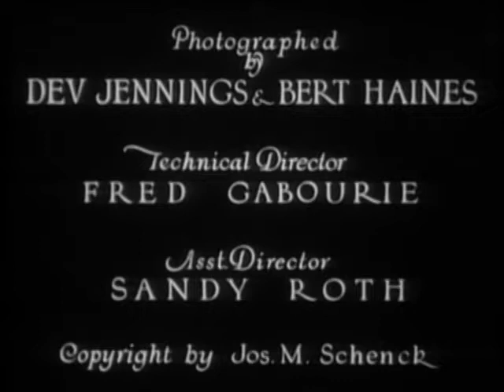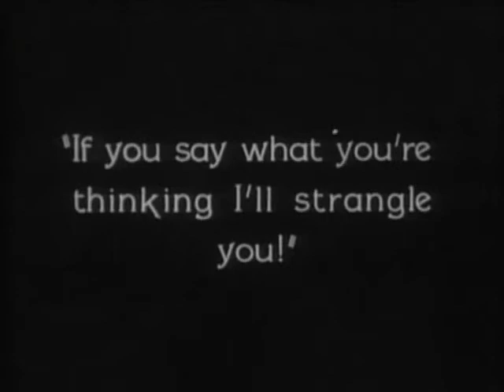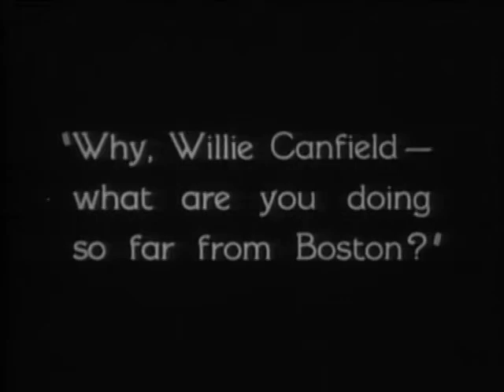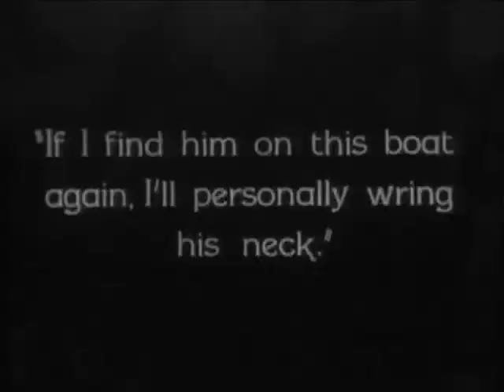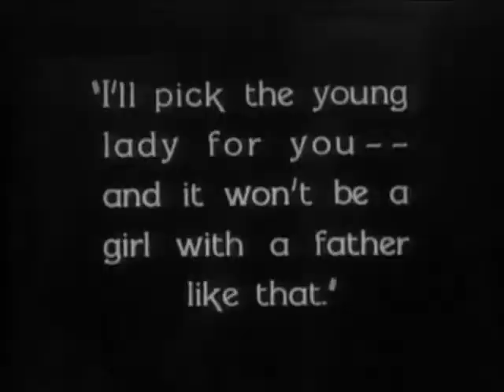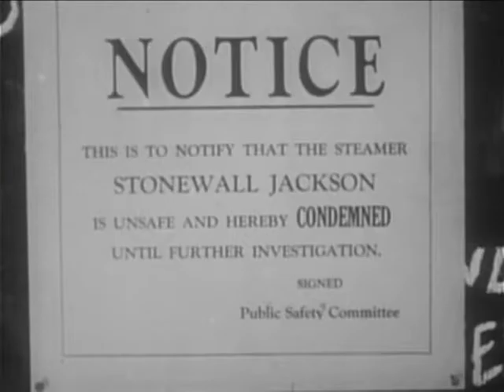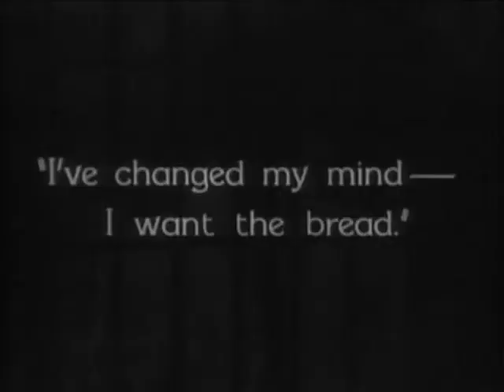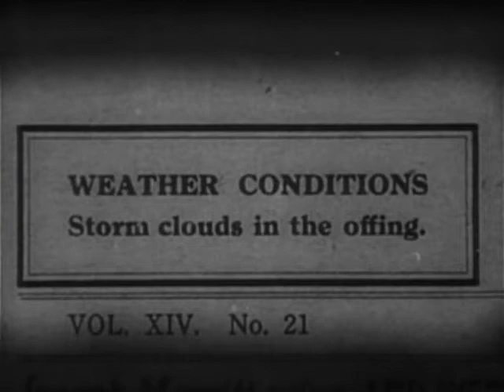THE MAGIC OF CINEMA IN 1928 | Buster Keaton | Steamboat Bill, Jr.【FULL MOVIE】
The full movie of Buster Keaton. Steamboat Bill, Jr. It is a story of love, of overcoming, of mixed feelings and, above all, a miracle for the time and the existing means.